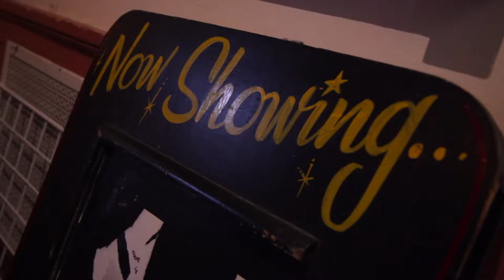The Bridge ArtsWalk Flowcase Spring 2022